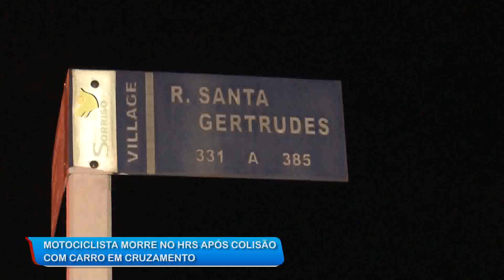15/10/19 Motociclista morre no HRS após colisão com carro em cruzamento